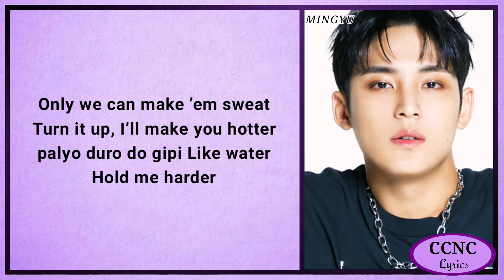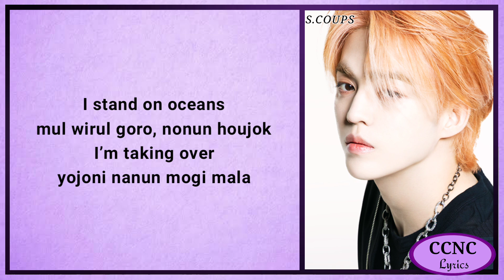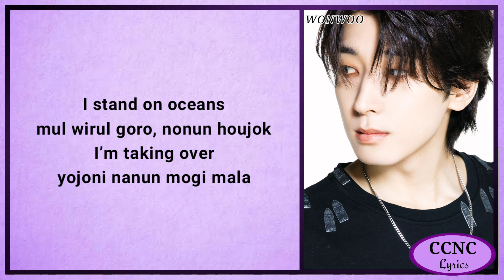SEVENTEEN (세븐틴) - 'Water (Hip Hop Team)' Lyrics